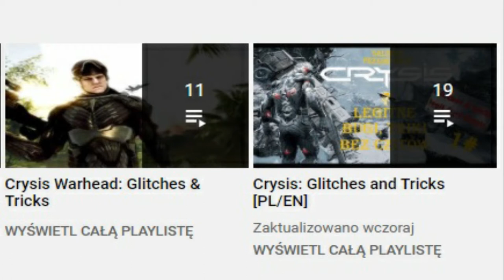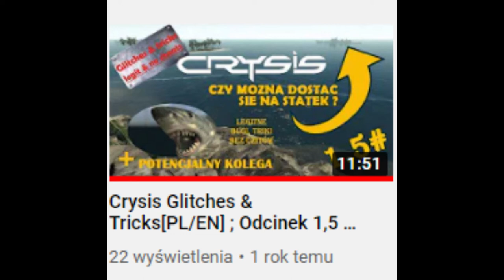Crysis Remaster Bugi, glicze i triki #1 - Misja pierwsza "Kontakt" - Crysis Glitches and Tricks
Cześć! Jestem Saliwan a oto jedyna seria na YouTube z poszukiwań bugów, gliczy i triki w Crysis Remastered